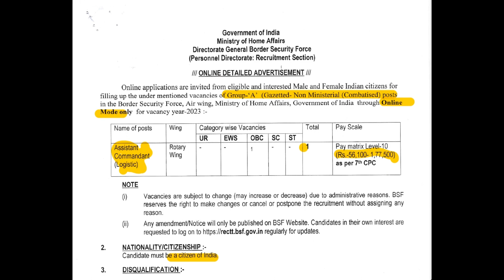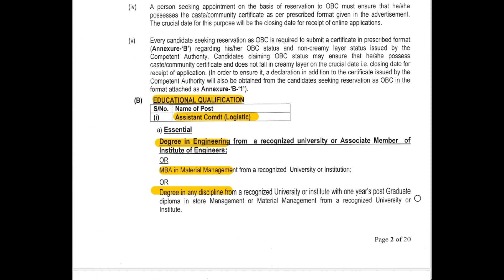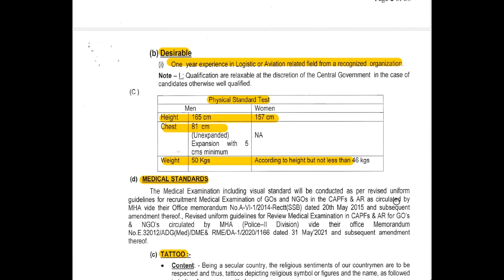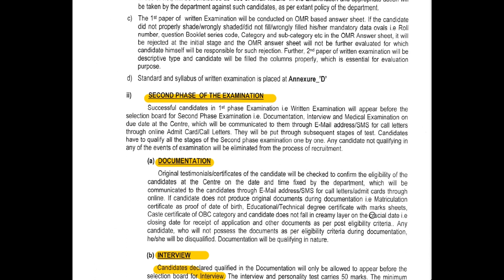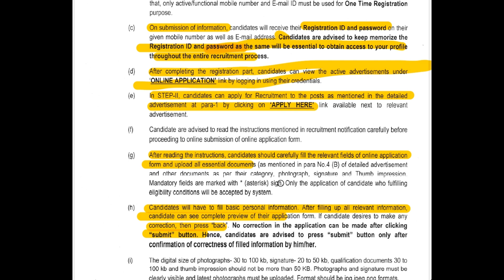కేంద్ర ప్రభుత్వం నుండి అదిరిపోయే బంపర్ రిక్రూట్మెంట్ |BSF Recruitment 2023 |Govt. Jobs|Jobs Society